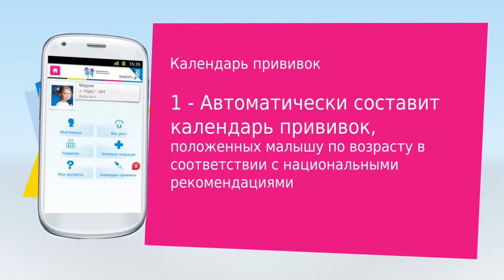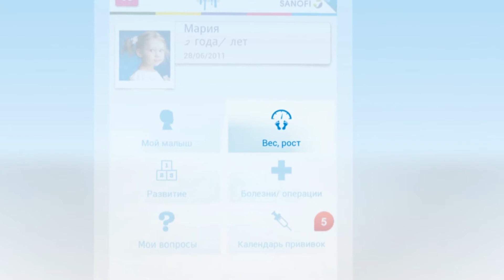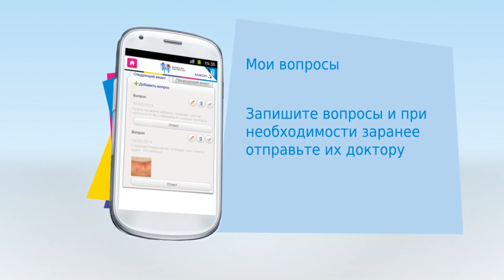Беби-гид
Интерактивная история развития Вашего ребенка